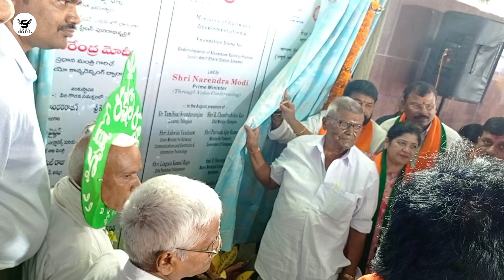ఖ‌మ్మం కొత్త రైల్వే స్టేష‌న్.. ఎంత సుంద‌రంగా ఉంది చూడండి..!| Khammam New Railway Station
SAMS CREATIVE CHANNEL is one of the fastest-growing Filmy and Political Nature YouTube Channels. IT presents Celebrity Interviews, Movie Promotions, Movie Reviews, Movie Public Talks, Tollywood Movie Updates, Comedy Shows, Short Films, Political Leaders Interviews, Political Critical Analysis, and Political Updates.

We assure you that we will keep you entertained and informed about daily happenings.

Regards,
SAMS CREATIVE CHANNEL TEAM